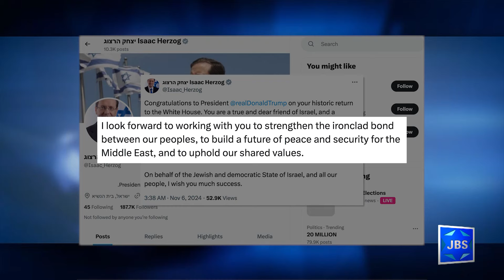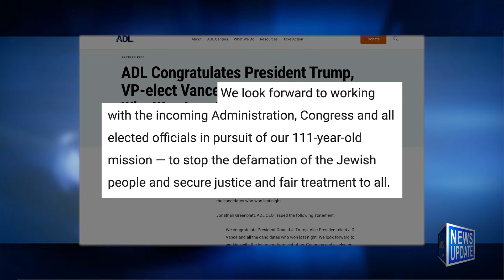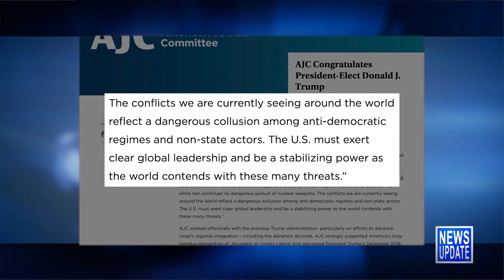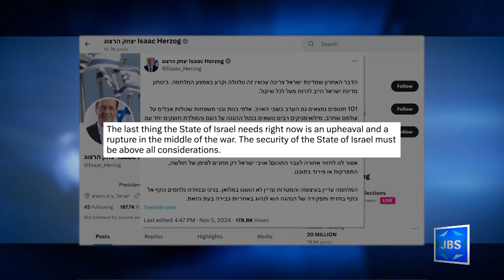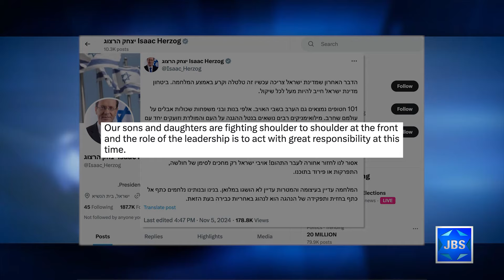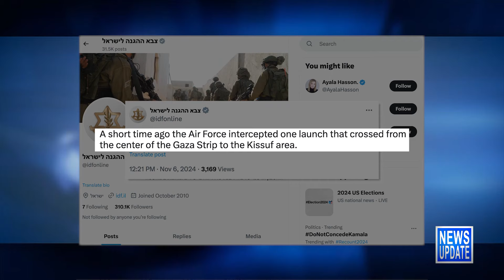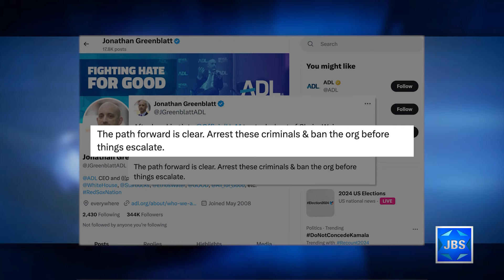JBS News Update - Israel At War - 11/6/24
Stories Include:

Israeli Ldrs Respond to Election Results,
Jewish Orgs on Election Results,
Gallant Addresses Public re Dismissal,
Herzog Calls for Leaders to Act Responsibly,
Israelis Protest Firing of Gallant,
Rockets Fired at Central and Northern Israel,
Hezbollah Drones Intercepted ,
Hamas Fires Rocket at S. Israel, Intercepted,
2 Hurt in Car Ramming, Attempted Stabbing,
Anti Israel Extremists Behead Stolen Bust of Weizmann

JBS Programming:

At 7pm David Harris speaks with former MK and best-selling author Einat Wilf.
At 7:30pm & 10pm Rabbi Hirsch delivers a sermon inspired by Mark Twain’s essay The Character of Man.
At 8pm Franklin Foer and Ted Deutch join Rabbi Avraham Bronstein to discuss rising antisemitism, the impact of October 7, and the presidential election.
At 9pm it's Jewish Historians Jeffrey Gurock, Jonathan Sarna, and Shuly Rubin Schwartz on L'Chayim.
At 10:30pm it's an encore of the news.

*Children's programs
*Israeli Films